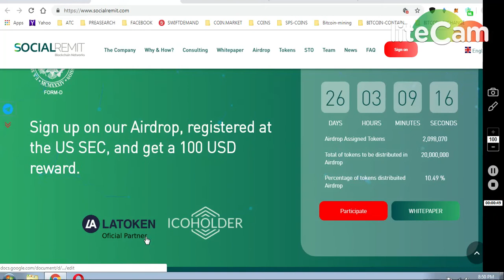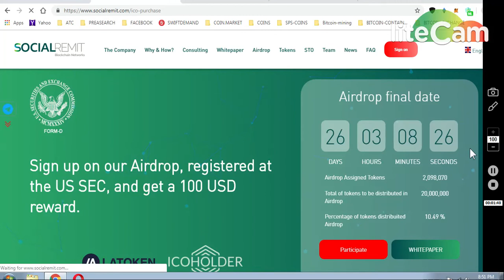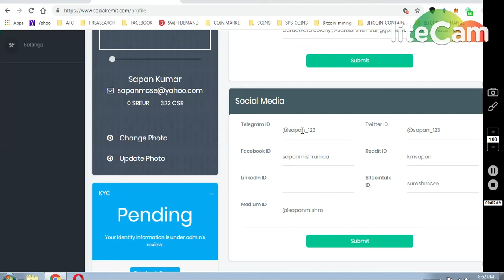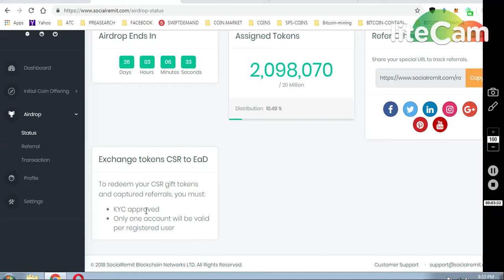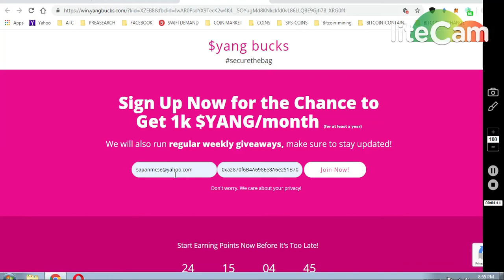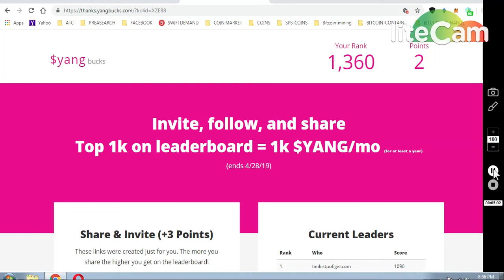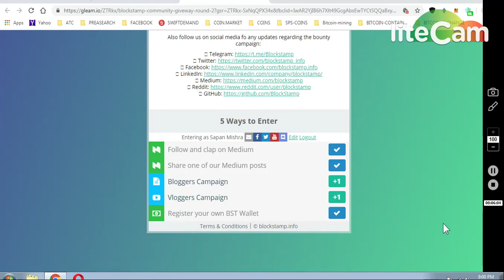SOCIAL REMIT ~100 USD || BLOCKSTAMP ROUND2 || 1K YANG RND2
1) SOCCIAL REMIT AIRDROP WORTH 100 $$$ REGISTERED IN US SEC COMISION...

VERIFY KYC..

3)1000 $ YANG 2ND ROUND FOR 1000 PEOPLE..

     (WORTH 80-90$)

7) BINANCE STOP LOSS HINDI || BINANCE एक्सचेंज पर स्टॉप लोस